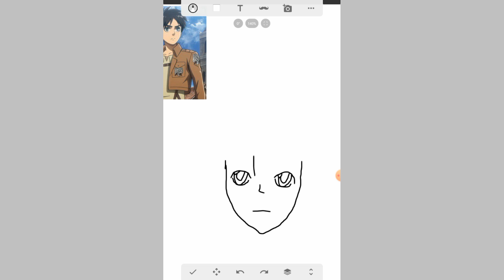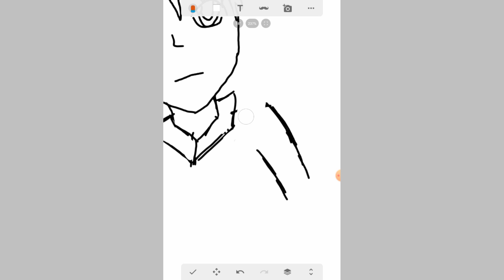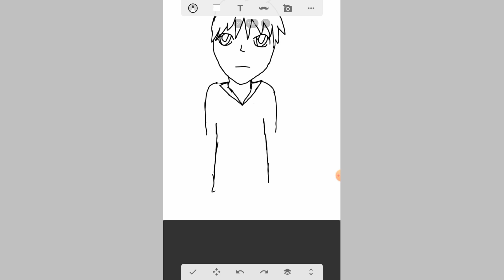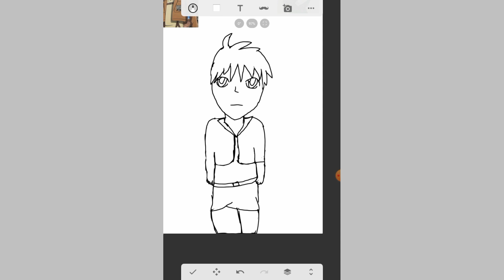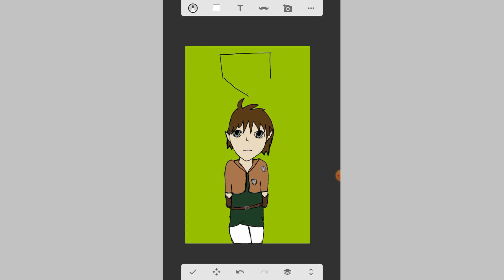Random Drawing Challenge Folge 10 - Fusion Generator ~ Eren Jäger X Link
Mal eine andere Version der Random Drawing Challenge
statt Eine Person und die Sache was sie tut/ist - zwei Personen miteinander
in dem Fall Eren Jäger von AoT und Link aus The Legend of Zelda
Hoffe die Zeichnung gefällt euch